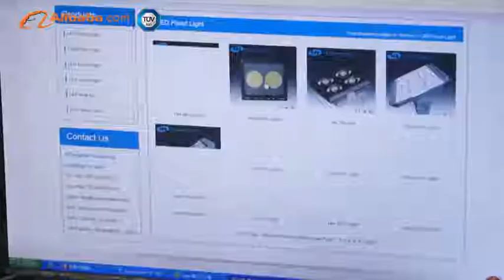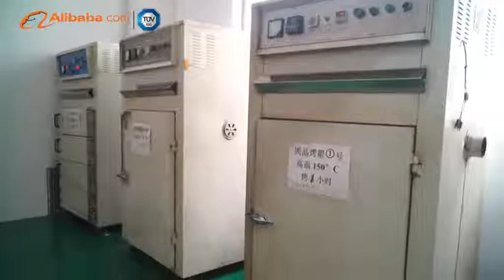Zhongshan Huahang Lighting Co., Ltd. - Alibaba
Huahang LED lighting factory locates in the "lighting capital of China" Guzhen, a professional manufacturer of high power LED indoor and outdoor lighting products.
\n
\nWith 5 years of experience in LED encapsulation, flexible in choosing the chip brand such as Epistar, Bridgelux, Cree, Genesis and Chimei. The quality is under well controlled.
\n
\nOur main products are high power LED flood light, LED high bay, LED down light and wall washer.
\n
\nWe have abtained CE and ROHS certificates for our products.